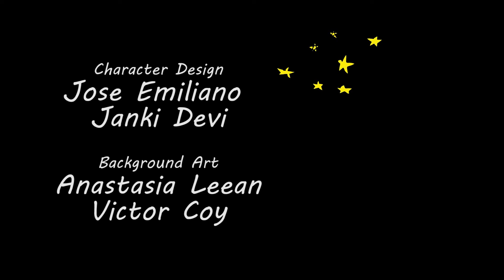The Best of Funny Cartoon Compilation 1 | Hilarious Cartoon | Cartoon Animation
The Best of Funny Cartoon in Funny Cartoon Compilation

Hilarious Cartoon Compilation by PixeltoStory

Welcome to Pixel to Story! Pixel to Story is a cartoon producer or rather a show that provides funny comedy cartoons for your weekly dose of laughter watching our entertaining animated gag cartoon. Cartoon present with a dark sense and hilarious twist of scenario. Every episode has its own different subjects like superheroes, magical world, movie parody cartoons. 😉Warning not all cartoons are suited for young children.